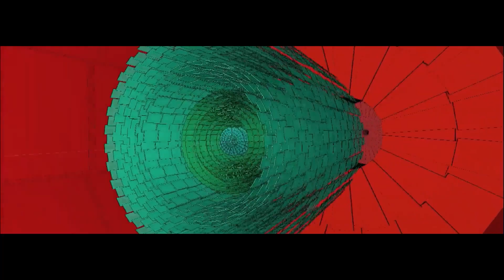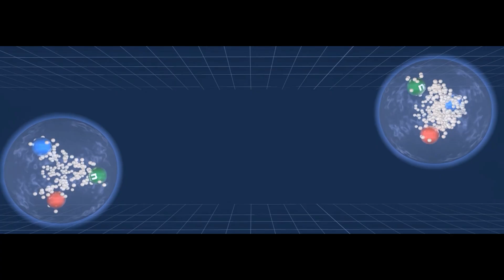Journey to the Heart of Matter: CERN Experiments Win 2025 Breakthrough Prize in Fundamental Physics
CERN Director-General and 2013 Special Breakthrough Prize winner Fabiola Gianotti gives an overview of the cutting-edge work by four experimental teams at CERN's Large Hadron Collider, which were awarded the 2025 Breakthrough Prize in Fundamental Physics.